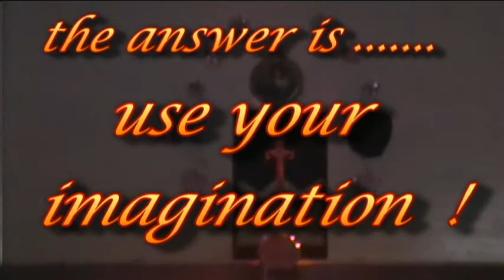I will tell you the secret of the box with number 144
the answer about the secret.